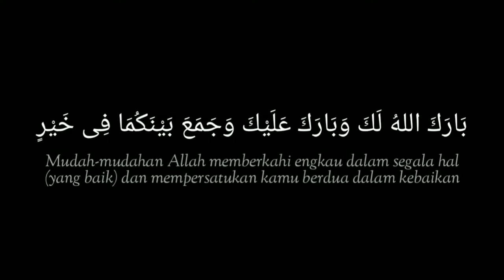Video Wedding Pakai Hp Android Bersama Indri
Indri dan keluarga menghadiri resepsi pernikahan mas Yunus dan mba Tri,
yang bertempat di Gedung Serbaguna Peruri Ciledug,
Pernikahan tersebut menggunakan Jasa EO & Catering Tiga Dara,
Video ini di Shooting dan di edit pakai HP Android Oppo A57.